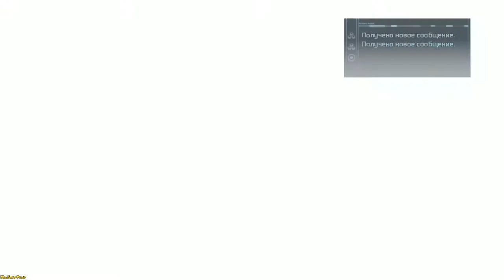Assassin’s Creed III ► Lexington and Concord(Лексингтон и Конкорд) №31